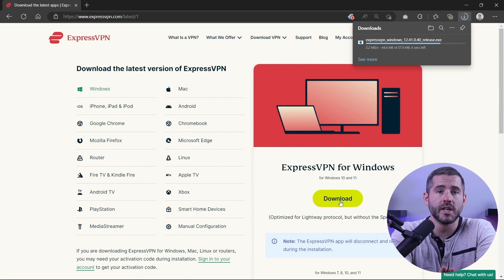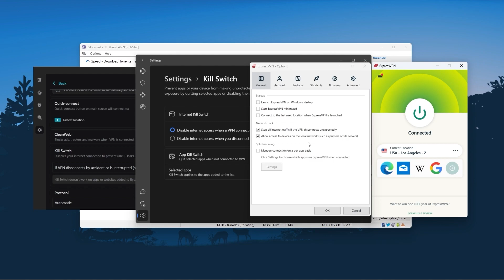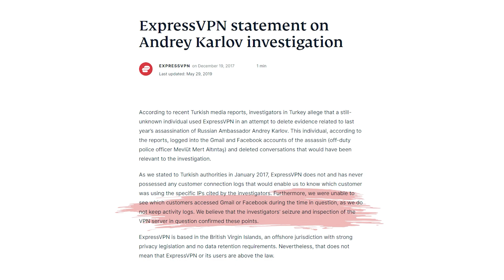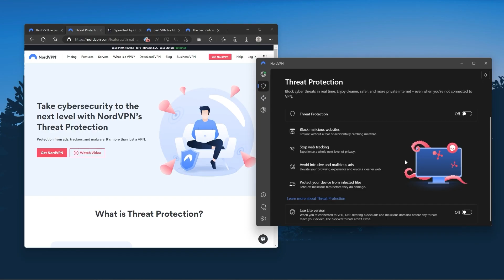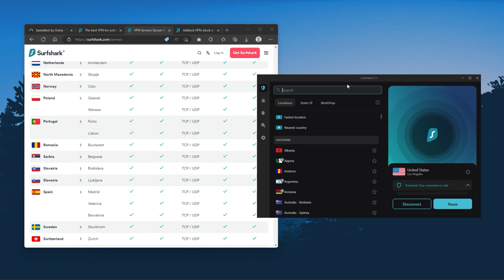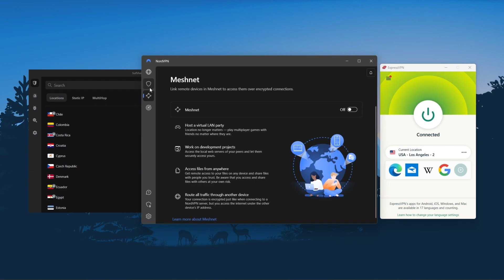How to Get a Cambodia IP Address From Anywhere - Best Cambodia VPN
How to Get a Cambodia IP Address From Anywhere - Best Cambodia VPN. Get the best connection to Cambodia with step-by-step instructions and helpful tips.

Hi everyone, and in this tutorial, I'm going to guide you through the quickest and most convenient way to change your IP address using a VPN, which only takes a matter of seconds. So let's get straight into how to connect to a Cambodia IP regardless of your current location. In this video, I'll be demonstrating using ExpressVPN as it's widely considered the top VPN available on the market, and my personal favorite. Later in this video, I will also discuss the top three VPNs and which one may be most suitable for your needs, so you can make an educated and informed decision. First off, download the VPN. As mentioned, I'm using ExpressVPN. The installation process is really quick. Once done, launch the software and log in using your credentials. Now you're ready to change your IP address.  And so Nord kind of gives you more options to fiddle with. And that's where the value for the money comes from. Especially that it's about as fast as ExpressVPN in terms of performance, and will let you secure up to six devices per subscription as opposed to express VPNs five device limit. So all in all, if you're someone looking to have a few more options in your VPN, then Nord would be the one to get. And finally, surf shark is our pick for the best budget VPN. And while it has all the essentials like Express and Nord, it's not quite as fast as those two.  Now Nord VPN is a well rounded, high performance VPN that offers a lot of value for the money and is the ideal choice for those looking for bonus features that can be useful in a variety of ways besides base VPN functions, features such as strong encryption, secure torrenting, and working with streaming services. And surf shark is truly the best budget VPN that gets the job done without sacrificing any of the necessary security features that you usually get with more expensive VPNs. And as an added bonus, you get to share it around with as many of your friends and family as you like, which is a great plus. So that's it for this video. Again, if you're interested in any of these VPNs you'll find links to pricing and discounts as well as full reviews in the description down below. And feel free to comment down below if you have any questions as I love getting to interact with you guys, and like and subscribe if you found this video to be helpful, or you'd like to stay up to date with future videos.

Hope you enjoyed my How to Get a Cambodia IP Address From Anywhere - Best Cambodia VPN Video.